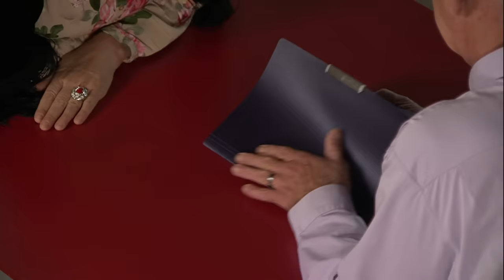Dan otvorenja pošao je po zlu u svakom mogućem smislu | Kumovi | sezona 2 | epizoda 149